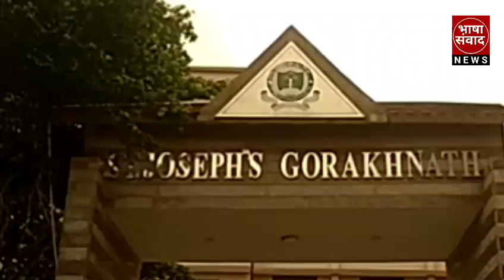बच्चो की बेहतर शिक्षा के लिए हम तैयार हैं -फादर जोश कोकणातील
गोरखपुर । सेंट जोसेफ स्कूल गोरखनाथ के प्रधानाचार्य फादर जोश कोकणातील ने विद्यालय में हुए कथित अभिभावकों के धरना प्रदर्शन के बारे में अपना पक्ष रखते हुए कहा कि उनके ऊपर तथा उनके विद्यालय के ऊपर अभिभावकों के द्वारा लगाए गए सारे आरोप बेबुनियाद हैं। विद्यालय द्वारा किसी भी अभिभावक के ऊपर कभी भी फीस देने के लिए दबाव नहीं बनाया गया है  किसी भी अभिभावक के छात्र को कभी भी ऑनलाइन क्लास तथा परीक्षा से रोका नहीं गया है। विद्यालय के शिक्षकों को वेतन देने के लिए तथा विद्यालय के अन्य खर्चों के लिए धन की आवश्यकता होती है इसलिए  अभिभावकों द्वारा विद्यालय की फीस जमा कराने की प्रार्थना की जा रही है ।